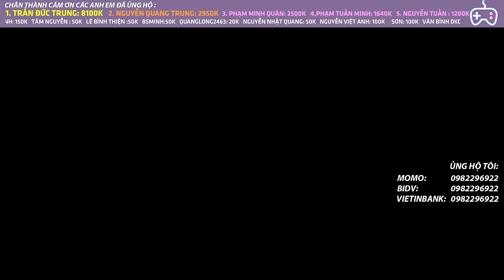TÔI ĐÃ LEO LÊN TOP SEVER CHỈ BẰNG MÓN ĐỒ NÀY | AUTO CHESS MOBILE 780